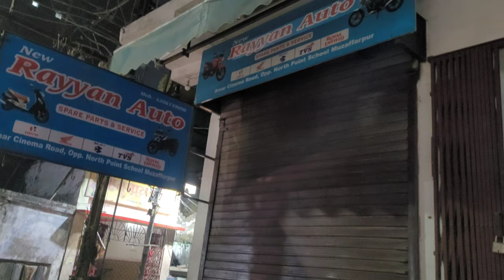NUMBER PLATE POSITION CHANGE... MODIFY APACHE RTR 160/200 4v | CHANGE OVERALL BIKE LOOK 🔥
👇🏻👇🏻 [ MY TOOLS FOR VLOGGING] 👇🏻👇🏻

MY HELMET
MY PHONE
MY MIC
MY TRIPOD